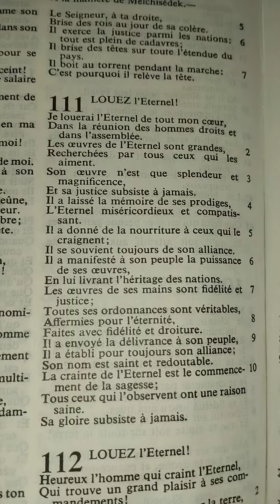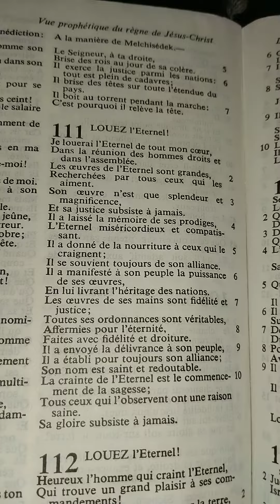Psaume 111 (Son Nom est Saint et Redoutable)